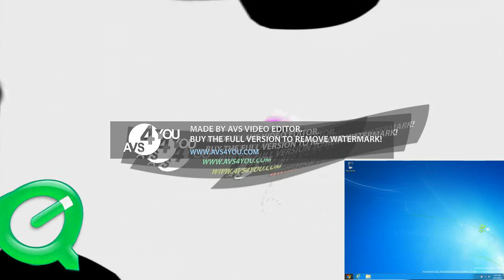Windows 11 Logo and Startup Sound Effects In Wiggle Major^3